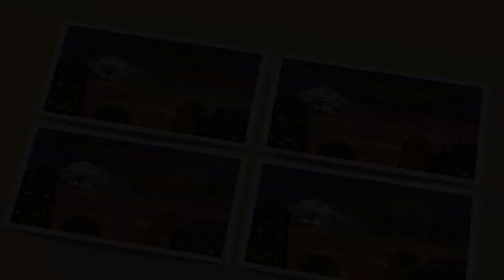Wii Party Minigames - M.Jackson Vs C.America Vs Marisa Vs Matt [2Player] (Master Difficulty)